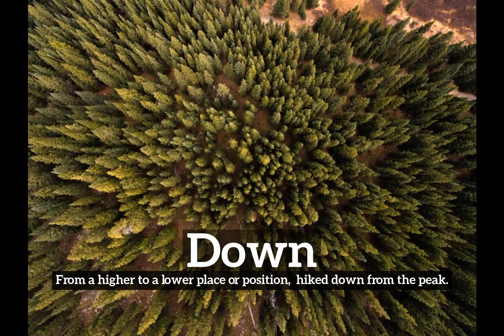What is Down? | How to Say Down in English? | How Does Down Look?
Learn how to pronounce down with Imago Spectrum.

What is down?
How does down look?
How to say down in English?
What does down represent?
What is the defintion of down?

Imago Spectrum allows you to easily memorize common English words and phrases by joining visual and auditory learning environments into a short video. Focus on the images and repeat down several times for best retention results.

In this video we are speaking the word, down. Do take note of how down is spelled.
The definition of down is listed below the word in the video.
Down:  From a higher to a lower place or position:  hiked down from the peak.